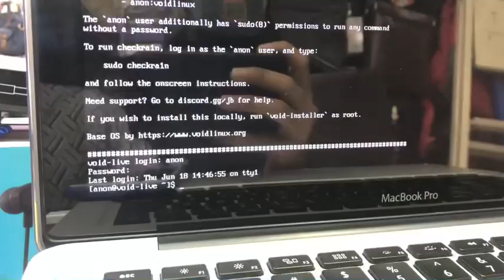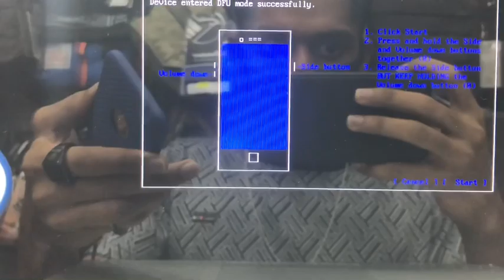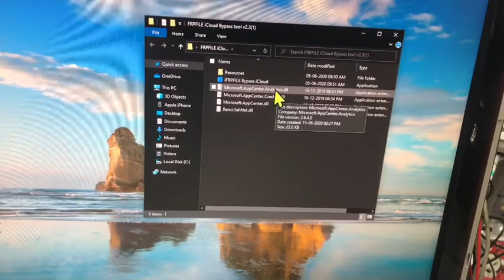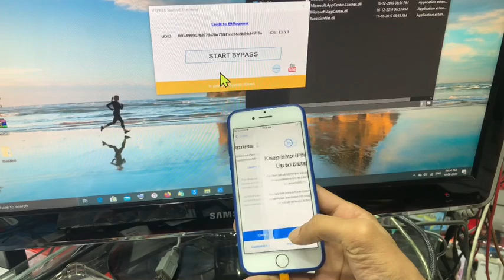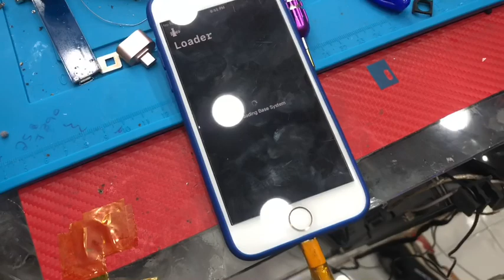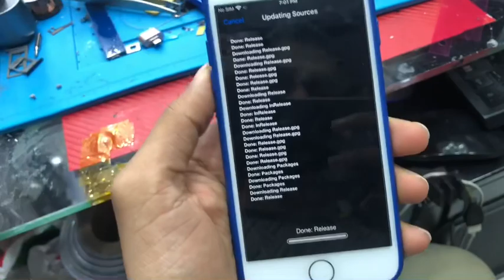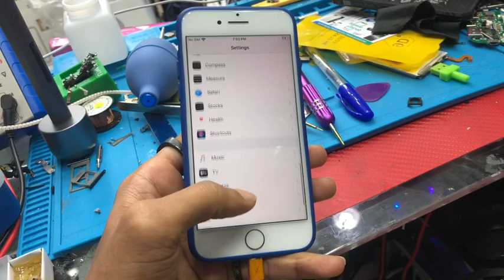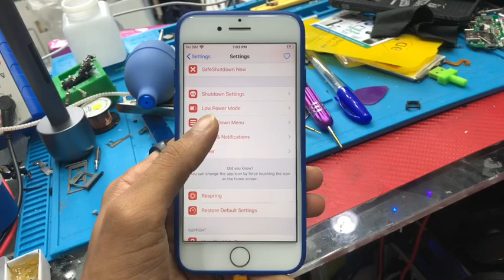I Cloud Bypass iOS 13.5.1 Full Free[WINDOWS] ONE Click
Full Bypass icloud iOS 13.5.1 [Full Access] Activation Lock Bypass working 100% , fix All bug.

his is New Video 2020!!! New iCloud Unlock iPhone Bypass iCloud Activation Lock Any iOS All Models iPad,iPod,iPhone 4,4s,5,5c,5s,SE,6,6 Plus,6s,6s plus,7,7 Plus,8,8 Plus,X.